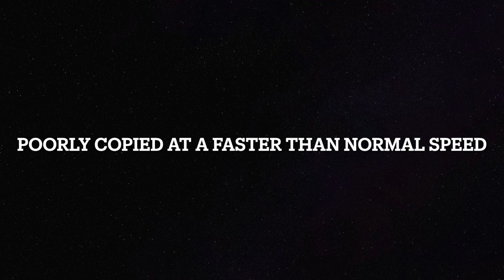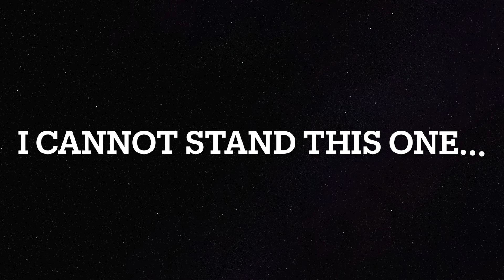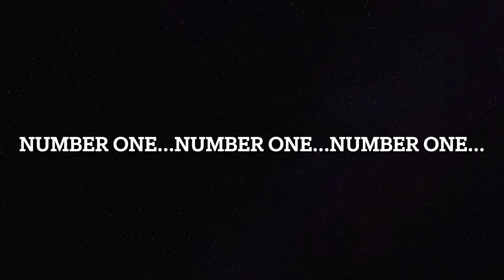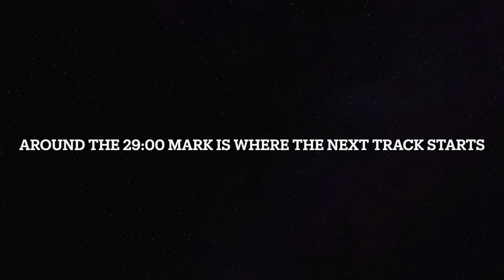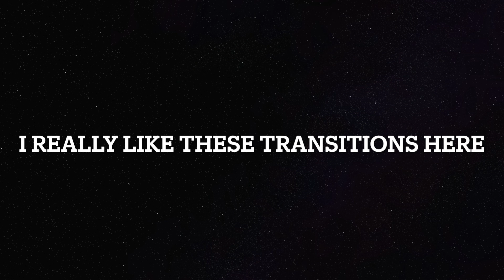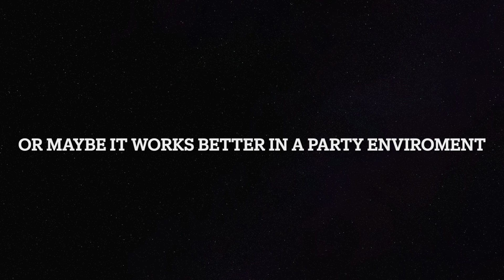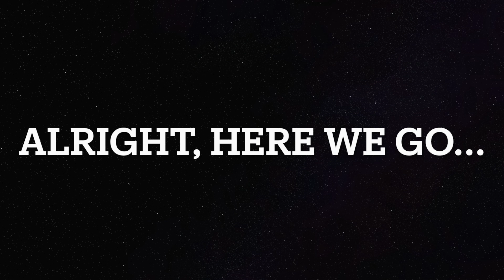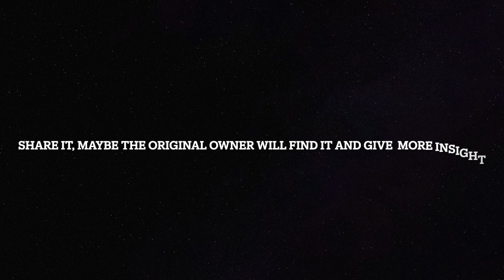LOST MEDIA/ORPHANED CASSETTE TAPE: GERRY LA MACHINE 80s Mixtape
This is a mixtape I found in 2021 at a Swap Meet in Los Angeles California, with the words "GERRY LA MACHINE" written on it. Originally, I thought this was someone's demo tape, I had not heard like 97% of the songs on here before, everything sounds really fast and the female singers all sound the same as a result of the speed. Mixed with the fact that Shazam couldn't identify any of these songs, further led me to believe these were all underground artists or something like that.

Turns out, it's a dubbed tape that was recorded at a slightly faster speed from the original. It seems to be a mixtape for a party with a DJ mixing the tracks together. I've identified some of the tracks by searching lyrics I can make out, but a lot of it is a mystery to me. I'd love to find the original owner, and get some background on when it was recorded, is there an original tape with the correct speed, or even if there are other tapes they've recorded!